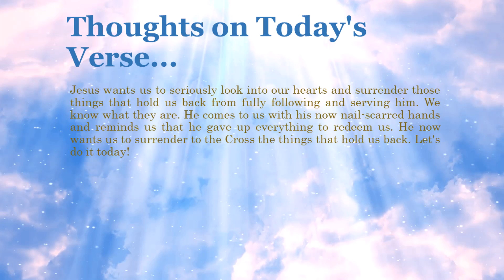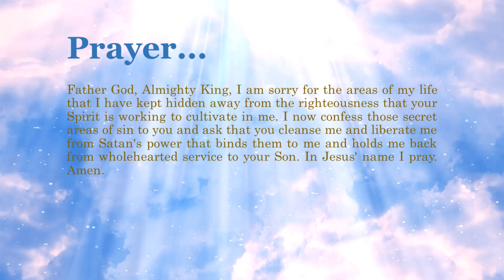Bible Verse of the Day - October 2, 2021